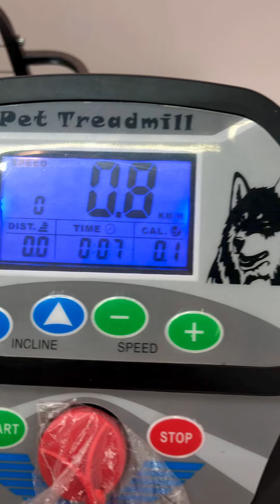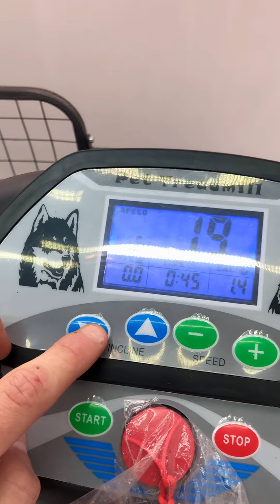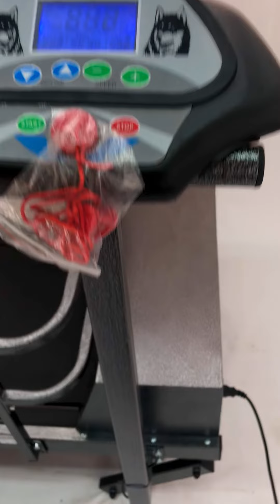Беговая дорожка для собак wikiRUN LARGE с эл. подъемным механизмом 200 x 46 см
Профессиональная беговая дорожка wikiRUN LARGE c электрическим подъёмным механизмом идеально подходит для больших пород. Размер бегового полотна – 46 х 200 см. По бокам предусмотрена защитная сетка, а также металлические каркасы.

Тренажер оснащен перекладиной для крепления поводка, панелью для установки параметров нагрузки. Впереди выполнены колесики, с помощью которых можно переместить устройство в любое удобное для занятий место. Предоставляем продленную гарантию на тренажеры собственного производства, консультируем по выбору!

wikiRUN - это бренд №1 по производству дорожек для животных в России и СНГ. Дорожки производятся по немецкой технологии на заводе в РФ.

НЕ ДОПУСКАЕТСЯ использование для уборки покрытия из нержавеющей стали хлорсодержащие растворы и моющие средства, содержащие абразивы. Такие средства вызывают коррозию металлических поверхностей.
РЕКОМЕНДУЕМ использовать: пероксимед, дезоксан, секусепт, перекись водорода, ПВК.